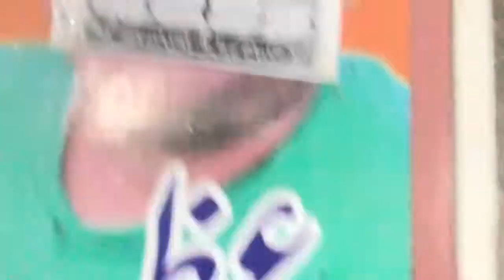Dr. Muhammad Suleman Misbahi Mahfil in Shahdara Matches Factory